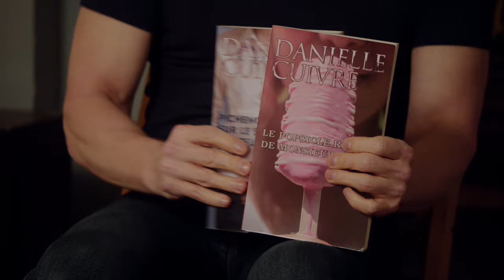DAMP 4 - LE CLUB DE LECTURE DE ROLLANDE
Rollande demande à François de participer à son club de lecture: Les Copines Coquines.